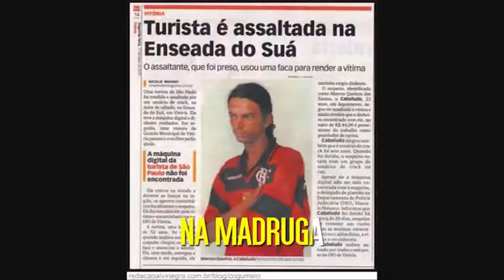Flamengo Maior vice-campeão da copa do Brasil, parabéns!